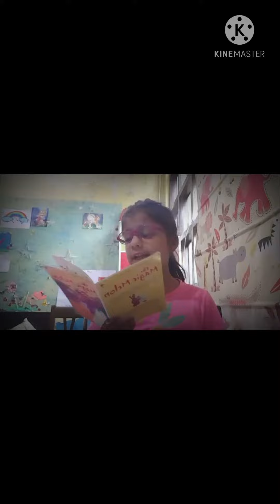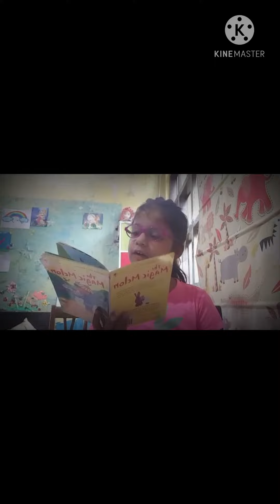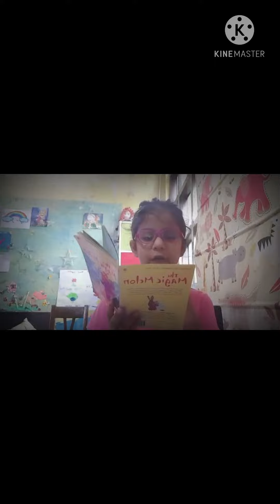Books train your mind to imagination to think big.” – Taylor Swift | Book Reading |Anaya Bajaj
There is more treasure in books than in all the pirate’s loot on Treasure Island.”  — Walt Disney